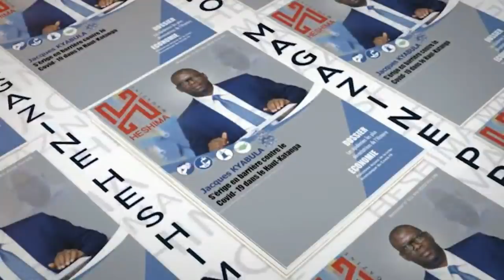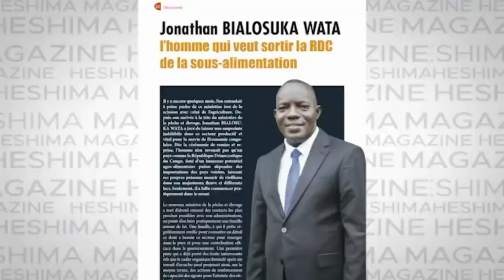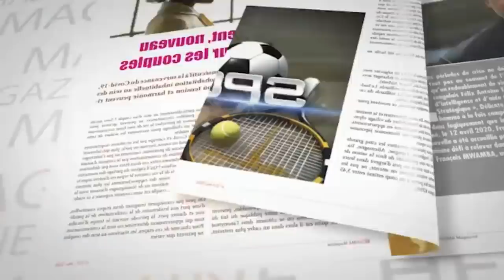BRAS DE FER CONSEIL D ' ETAT- A.N:RENE RECADRE MABUNDA ET LES DEPUTES NATIONAUX AVEC LA CONSTITUTION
BRAS DE FER CONSEIL D ' ETAT - A.N : PRESIDENT RENE RECADRE MABUNDA ET LES DEPUTES NATIONAUX . RENE DE L ' UDPS DU 12/06/2020